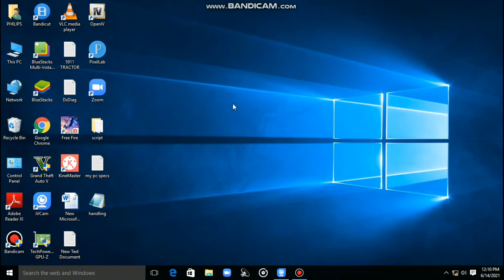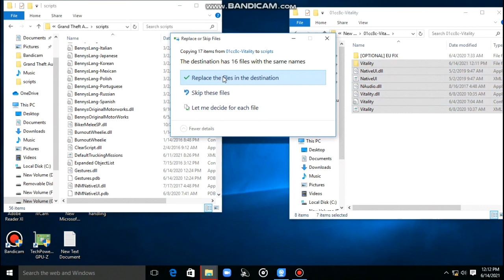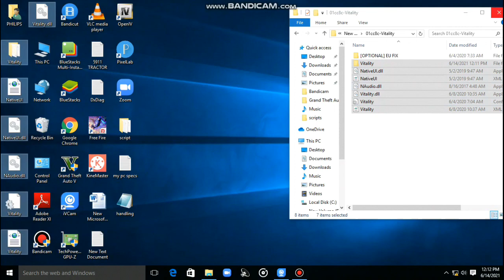HOW TO INSTALL FITNESS AND VITALITY MOD/HOW TO INSTALL GYM MOD IN GTA 5 EASILY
SO HELLO GUYS IN THIS VIDEO I SHOW HOW TO INSTALL FITNESS AND VITALITY MOD IN GTA 5 EASILY

Processor_i3 6th gen 3.2ghz

Motherboard_H110M_H LGA 1151

GPU_Nvidia Geforce Gt 710 2gb

LCD_19 Inch Philips

RAM_ 8GB DDR4 Hynix

SSD_128GB WD

HDD_1TB TOSHIBA